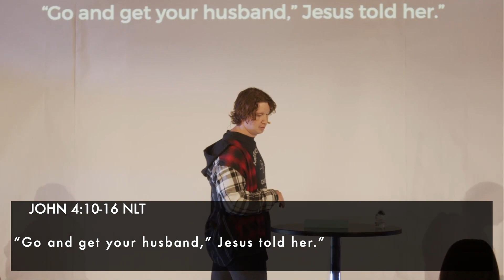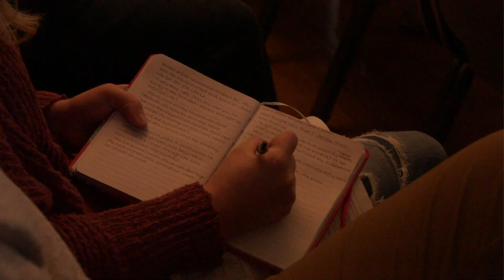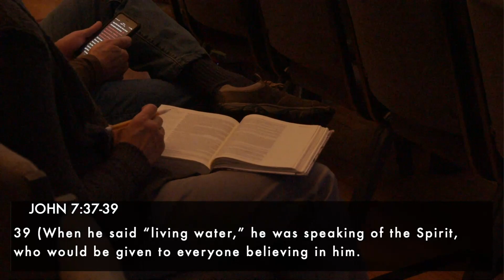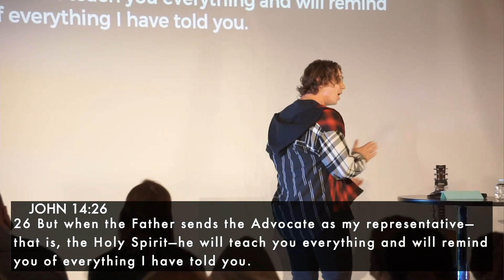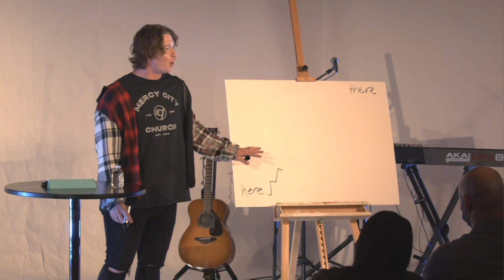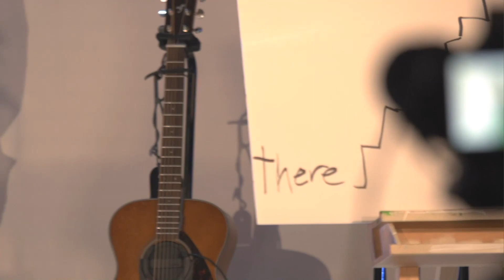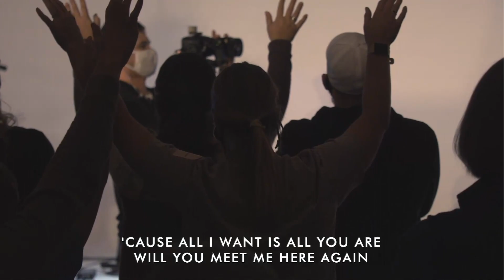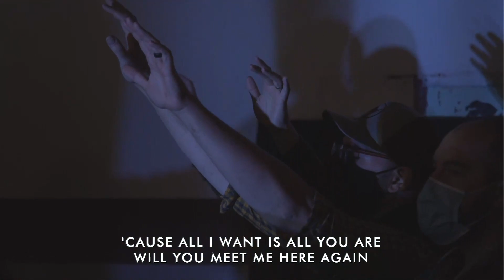The Distance Between Here and There | Derek Geist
Derek Finishes our series Who Taught You That?  with his message titled "The Distance Between Here and There"

Everyone. Always. Belongs.